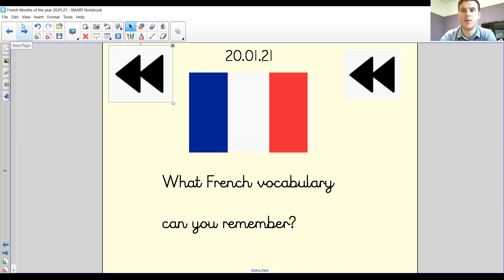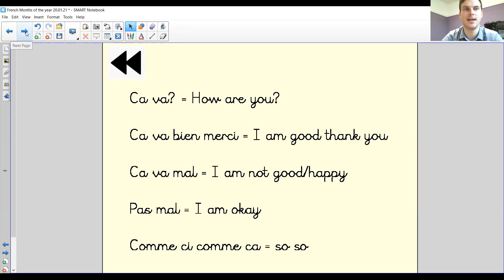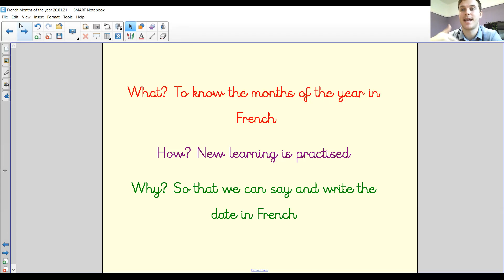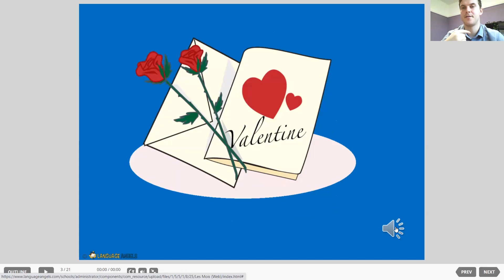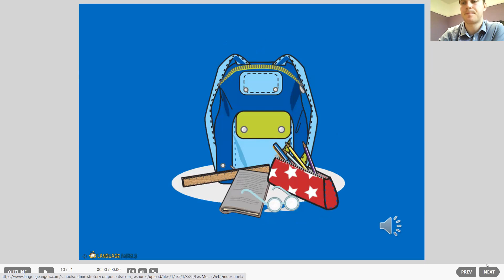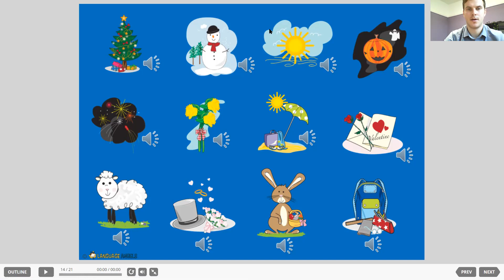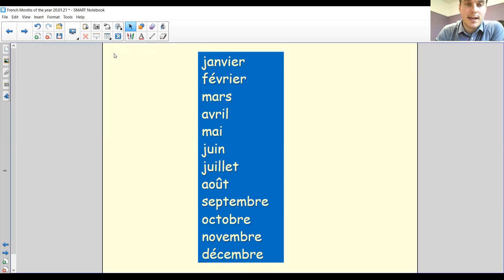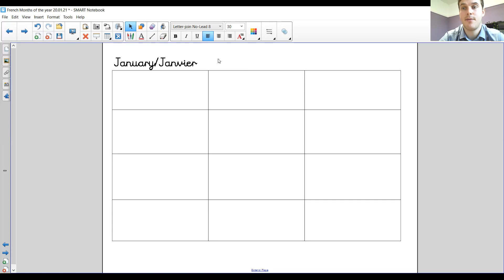Wednesday 20th January French